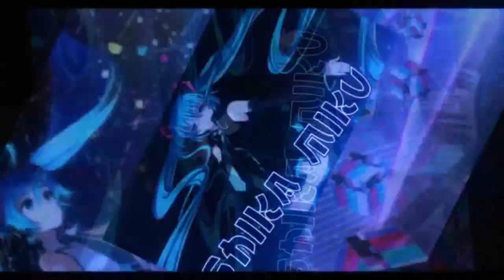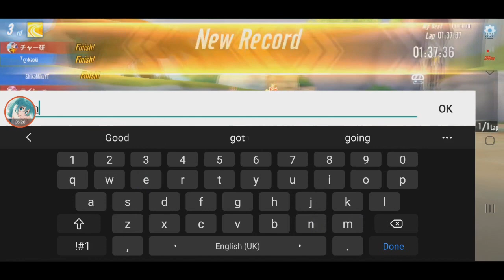Kuraburesu - Club Race in Japanese Server 【Bakusou Drifters】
just a short club race session in japanese server.